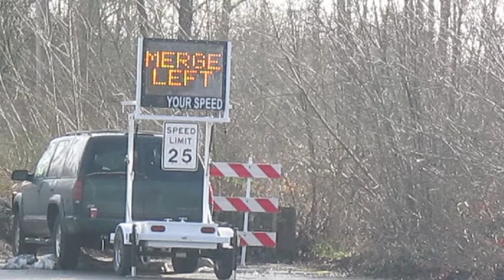Prodigy 33L Speed Message Trailer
Superior Visibility and easily deployed, Display Height of 7 feet from the ground makes it Ideal for Construction areas, high-accident and areas needing speeds displayed above common obstacles. Monitor Systems speed signs provide a strong measure of traffic management unmatched by others.